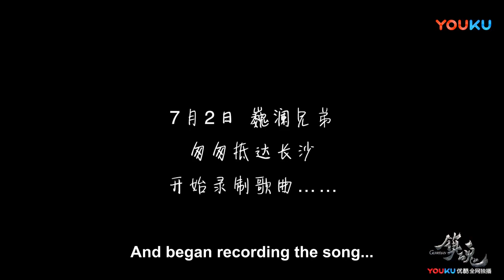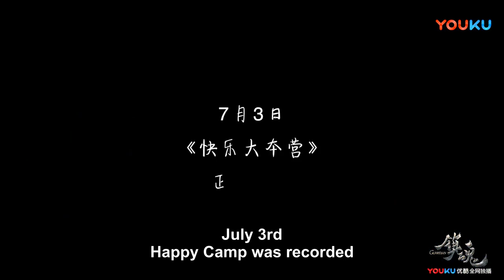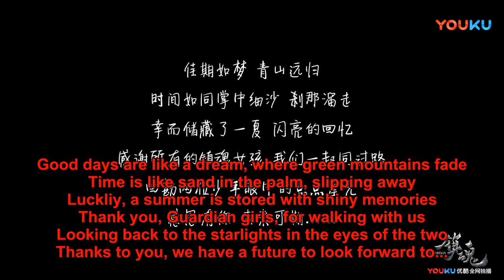Bai Yu.Zhu Yilong.Before, during and after.Happy Camp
I will miss this summer.